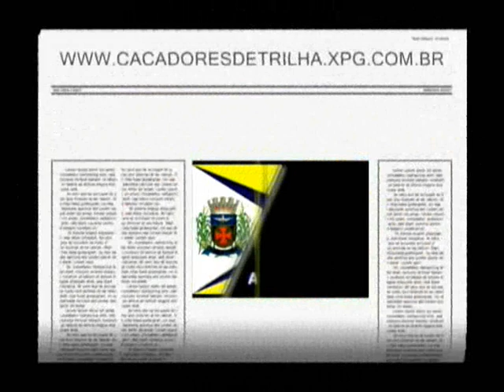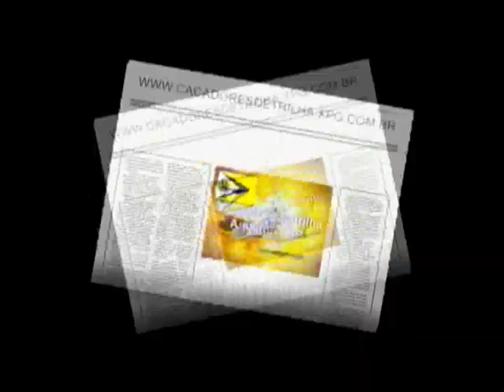caçadoresdetrilha 17/ 10/ 2010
Angatuba-SP